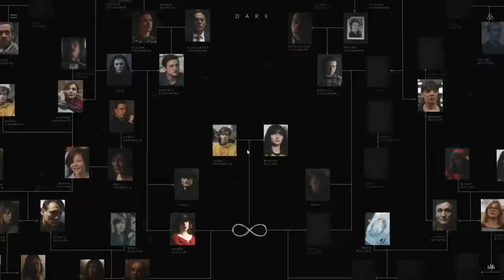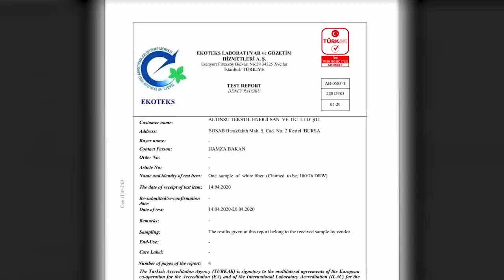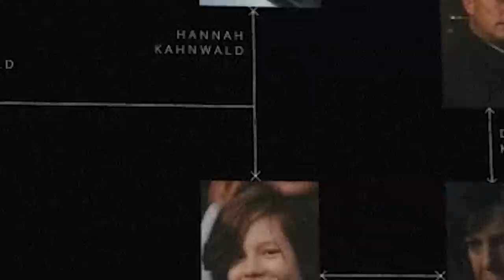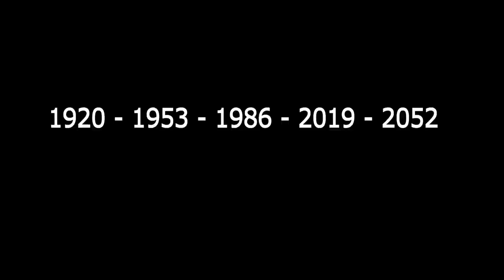DARK İncelemesi (Tüm Sezonlar) Hala Yeğenle, Kayınpeder Gelinle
Dark dizisinin sadece 3. sezonu değil, daha önce hiç bir sezonunu izlememiştim. Ama bunun çok büyük büyük hata olduğunu daha önce anlamalıydım. Yok, Netflix'in bu dizisini nasıl oldu da kaçırdım diye değil, 3 sezonu arka arkaya izleyince beynim kıvılcım attı diye. Dünyanın en karışık dizisi bu mudur bilmem, çünkü dünyadakilerin tamamını izlemedim ama senaristin bu amaçla yola çıktığına eminim.

Dark dizisinin son sezonu dahil tüm blümlerine şöyle bi hızlıca bakarak, böylelikle kanalda en çok istek alanlardan birine daha bir tik atmış olduk. Ama videoda da söylediğim gibi bugüne kadar yaptığım 160 küsür videodan en çok bunda yoruldum.

Diğer içeriklerimden belki şunlar da dikkatini çekebilir;